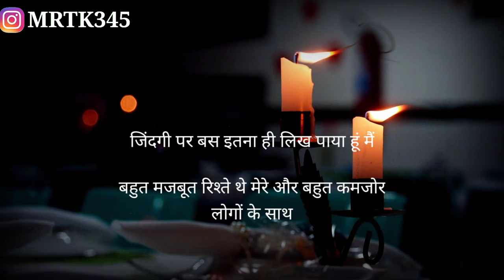दिल उदास हो तो एक बार ज़रूर देखें। Gulzar Shayari। Gulzar Poetry I Motivational And Insprational I